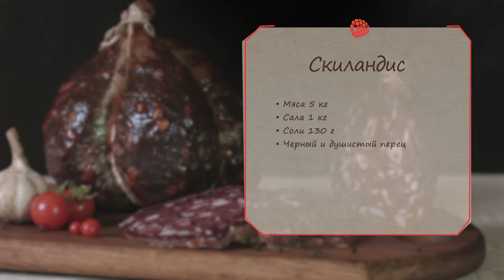Как приготовить Скиландис. Localtaste.lt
создали видео рецепт блюда Скиландис.

На веб-странице найдете 65 рецептов литовских блюд, информацию о наиболее важных источниках пищевого сырья и обо всех 5-ти этнографических регионах Литвы – Сувалкии, Дзукии, Малой Литве, Жямайтии и Аукштайтии.
Познай Литву во время путешествий: Приезжай. Пробуй. Наслаждайся!